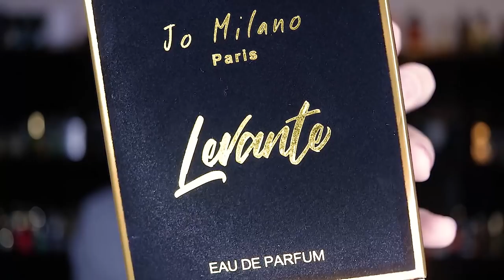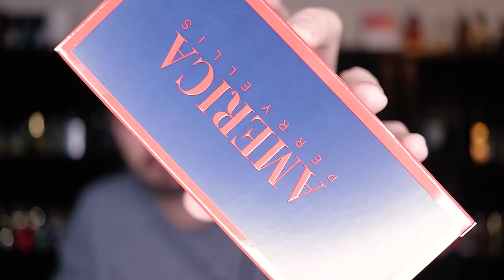CHEAP FRAGRANCE HAUL - ARE ANY OF THESE "HYPE WORTHY" FRAGRANCES?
Hey friends, today I've got a haul of five cheap fragrances that I'm unboxing and giving first impressions on.  This includes Perry Ellis America, Armaf Hunter Intense, Jo Milano Levante, Azzaro Bright Visit and Trussardi My Land.